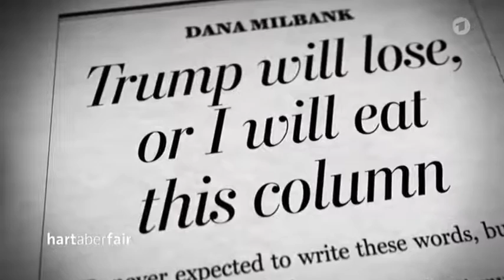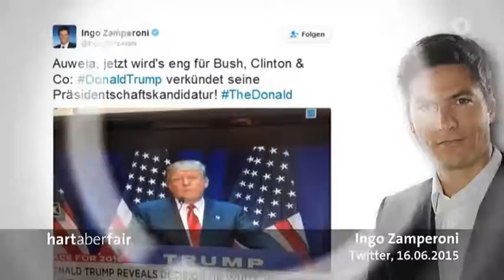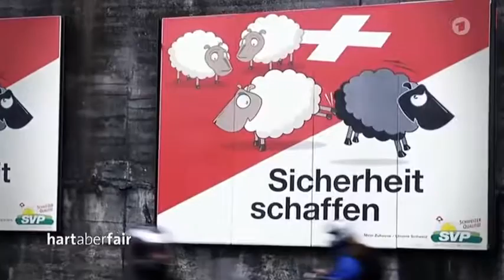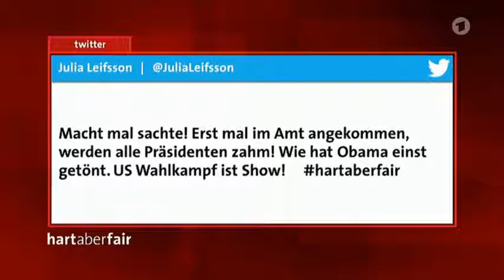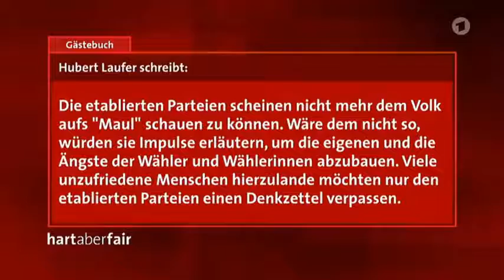Hart aber Fair Die Methode Trump Zu Gast u A Serdar Somuncu 06 06 16 HD